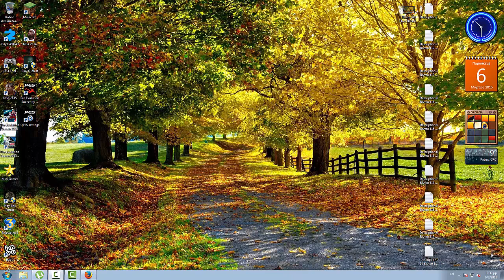Βίντεο 412 Πολύ Καλό Site Για Online Ταινίες